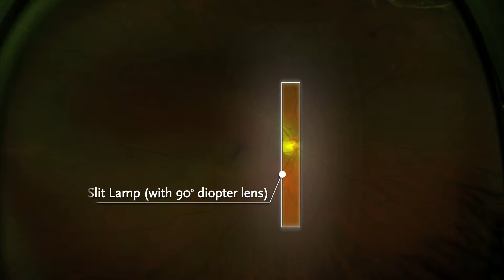Optomap Ultra-widefield retinal imaging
Comparison of Fields of View Animation video in HD